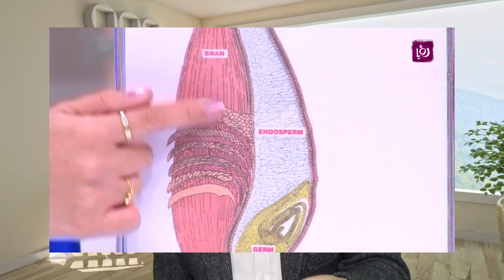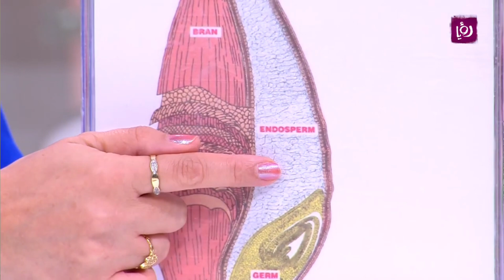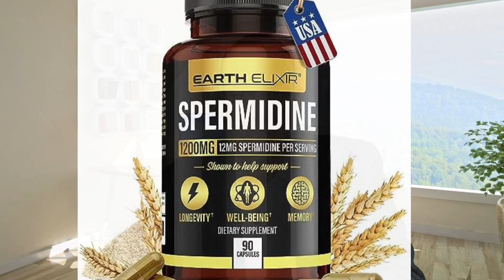منتج طبيعي مكمل غذائي . هشاشة العظام و الالتهاب و يحسن اداء القلب و الدوره الدمويه و الاعصاب.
أكدت الدراسة أن جنين القمح مصدر ممتاز للبوليامينات المعززة للصحة، وخاصة سبيرميدين.
- يوفر جنين القمح المنفصل صناعيًا محتوى بوليامين أعلى من منتجات القمح المنبت التجارية.
The study confirmed that wheat germ is an excellent source of health-promoting polyamines, especially spermidine.
- Artificially separated wheat germ provides a higher polyamine content than commercial sprouted wheat products.
00:00 مقدمة – ما هو السبيرميدين ولماذا يثير اهتمام العلماء؟ 🌿✨
00:45 جنين القمح: مصدر طبيعي قوي لمركب السبيرميدين 🧬🌾
02:00 الفرق بين جنين القمح الصناعي ومنتجات القمح المنبت التجارية 🏭🥖
03:00 دور السبيرميدين في مكافحة الشيخوخة والأمراض المزمنة 🧠💪
04:00 كيف يمكن إدخال جنين القمح في نظامك الغذائي 👨‍🍳🥄
05:00 خلاصة ونصائح للاستفادة من السبيرميدين بشكل طبيعي 📝🌟
Wheat germ, a byproduct of the wheat milling industry, as
a beneficial source of anti-aging polyamines: A quantitative
comparison of various forms
DOI: 10.1002/fsn3.3650